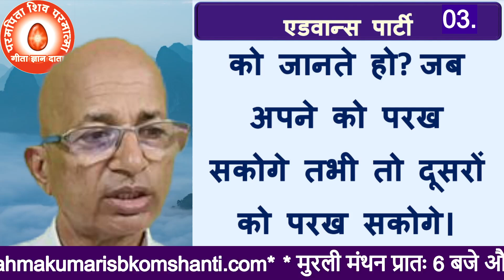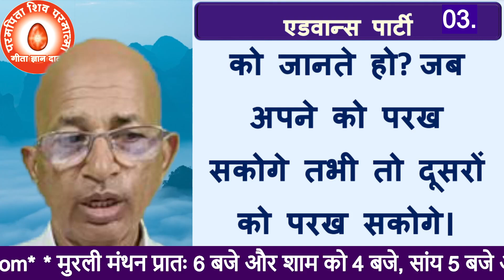एडवांस पार्टी में जाने का आधार परख शक्ति {03} Basis for going to the advance party | Brahma Kumaris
एडवांस पार्टी में जाने का आधार परख शक्ति {03} Basis for going to the advance party/Brahma Kumaris/ BK SURENDER SHARMA                                                                                                                                                    BK DR SURENDER SHARMA
bk murli,
aaj ki murali,
today murli,
today's murli,bkmurli,
daily murli,
hindi murli,
todays murli,